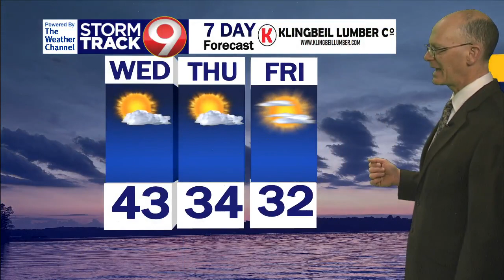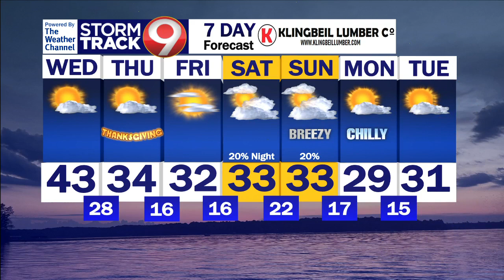Morning Weather November 22nd 2023